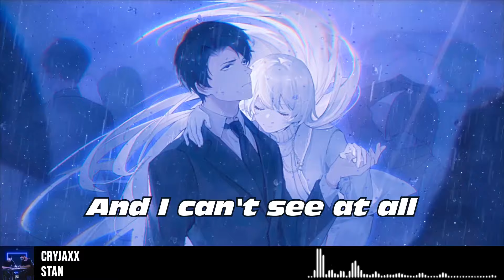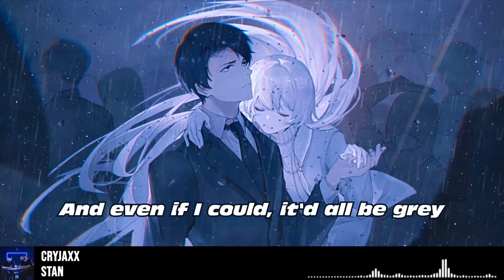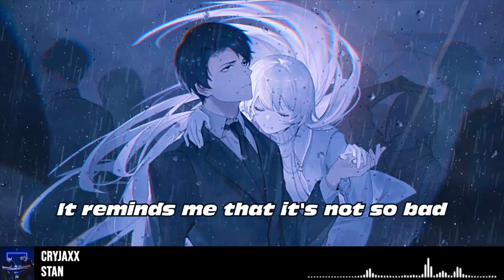CryJaxx - Stan (Sped Up Phonk Cover) [Lyrics 8D Audio Nightcore] | USE HEADPHONES 🎧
CryJaxx - Stan (Sped Up Phonk Cover) [Lyrics 8D Audio Nightcore] | USE HEADPHONES 🎧 Cover Version of Eminem - Stan ft. Dido | My tea's gone cold, I'm wondering why I. Got out of bed at all

💽 Label: @TribalTrapMusic

🎤 Lyrics: CryJaxx - Stan
It reminds me that it's not so bad, it's not so bad

Characters: Roland & Angelica
Anime/Game/LN: Library of Ruina